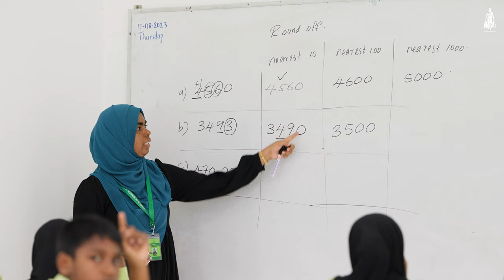Island Profile - Hdh. Kumundhoo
Kumundhoo (Dhivehi: ކުމުންދޫ) is one of the inhabited islands of Haa Dhaalu Atoll administrative division and geographically part of Thiladhummathi Atoll in the north of the Maldives.

00:00 - Introduction
00:16 - Natural features
00:35 - Education
01:21 - Income
02:02 - Island harbor
02:32 - Historical sites
03:25 - Community